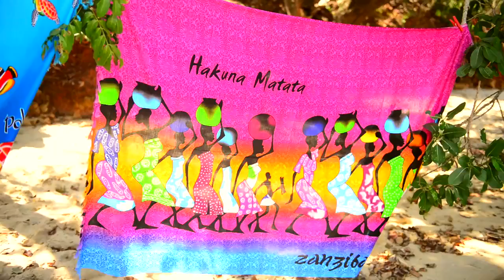Турагентства Николаев "Корал Тревел" - Райский Занзибар